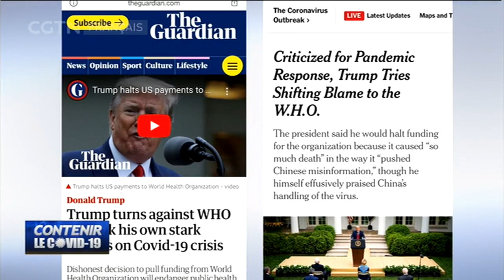Des dirigeants mondiaux et experts de la santé critiquent la décision américaine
Les dirigeants mondiaux et les experts de la santé critiquent la décision américaine